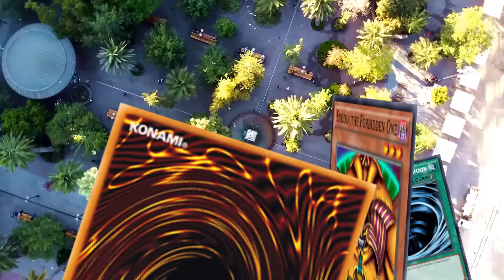Reaccionando a TOP Openings De Yu-Gi-Oh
Veremos un top de los openings de las series de Yugioh en japones.